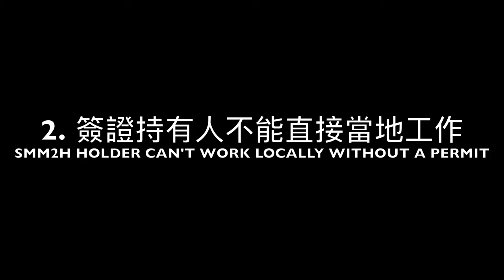馬來西亞砂拉越第二家園S-MM2H居留權項目，外國人視角面面觀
很高兴马来西亚系列上一期视频《吉隆坡 VS 新山 VS 槟城，大马TOP城市旅居该选哪儿？》深受大家喜爱，并一跃成为了我们频道今年内最火的视频。应大家特别是我们”全球人菁英圈“会员们的强烈要求，今天给大家详细介绍介绍大马联邦政府第二家园有最有力替代项目——砂拉越第二家园，英文简称S-MM2H。这个居留权项目在2022年的今天对我屏幕前的观众朋友们到底哪些巨大的吸引力和价值？

【视频时间轴】
00:00 内容提要和背景介绍
01:10 砂拉越之我见
02:13 Andy之砂拉越（自然人文&国际教育&吃喝玩乐）
07:51 S-MM2H优势总结
08:57 S-MM2H申请资质
10:57 S-MM2H申请流程
12:02 S-MM2H局限总结
13:27 S-MM2H最新数据揭秘

1. 咨询我们：
【微信】 公众号搜索“顺手牵洋”——点击“联系我们”——扫码添加好友

5. 会员社群：
【知识星球+Discord+微信群+Telegram群+WhatApp群】
1. 知识星球预览及付费：
付款后加入或者咨询请联系会员专员Telegram )，会员将获准加入本频道知识星球问答论坛+微信群&Discord社区+Telegram群，会员能够免费无限次向顾问专家咨询提问、会员专享特惠98-95折扣、独家真实资讯和学习资料、视频内容创作建议特权 and more！